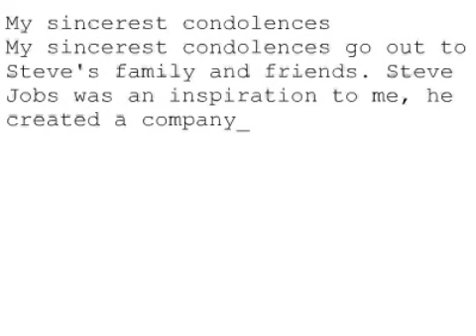Remembering Steve #840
My sincerest condolences
My sincerest condolences go out to Steve's family and friends. Steve Jobs was an inspiration to me, he created a company like no other, one that other manufacturers seriously envied. He put the smartphone on the map and reinvented the MP3 player. A true genius and one that will always be remembered and respected by me. Rest In Peace Steve.
Nick